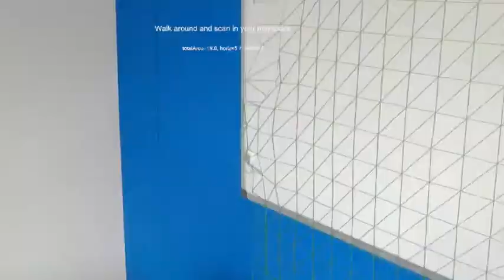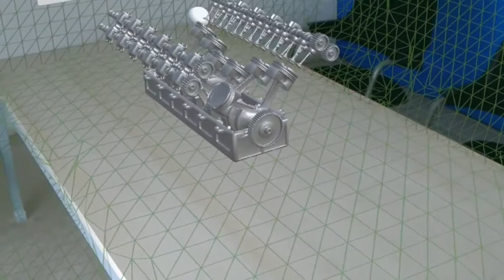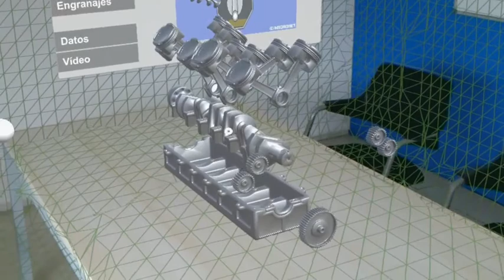Demo escaneo y reconocimiento del entorno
Demostración de uso de las HoloLens para visualizar una interfaz de usuario adaptada al entorno físico. En la demo se puede ver cómo se escanea la habitación, y cómo después se despliega información adaptada a las superficies encontradas: un motor 3D sobre la mesa y un panel informativo sobre la pared. En la demo se muestran las distintas partes de un motor V12 con distintos tipos de datos multimedia.